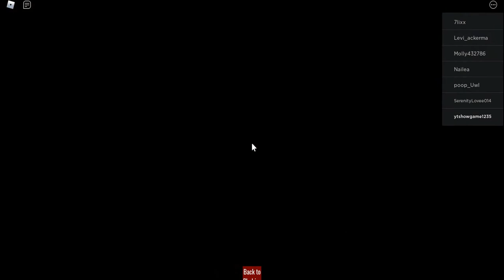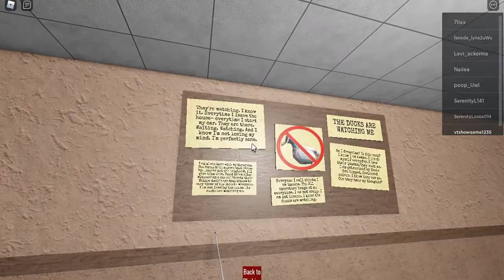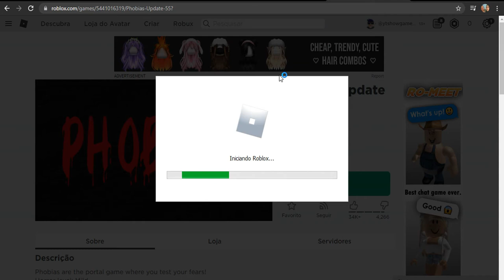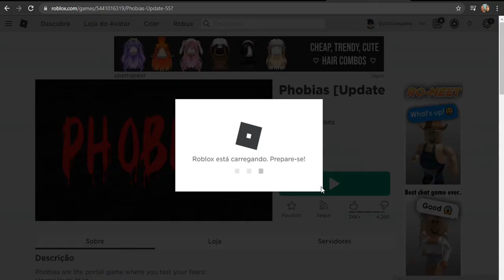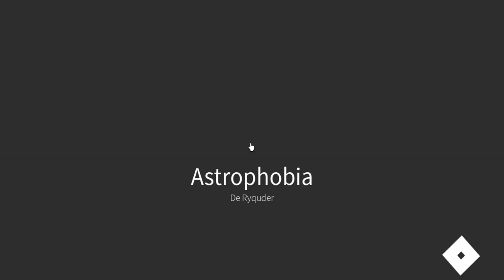ENFRENTEI O MEU MAIOR MEDO NESSE VIDEO!!!! Fobias #1 (leia descrição)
00:00 inicio
02:31 anatidaefobia (medo de patos)
06:02 aracnofobia (medo de aranhas)
10:17 automatonofobia (medo de bonecos)
11:38 antropofobia (medo das pessoas)
12:48 astrofobia (medo do espaço)